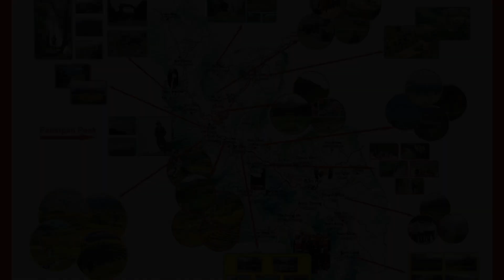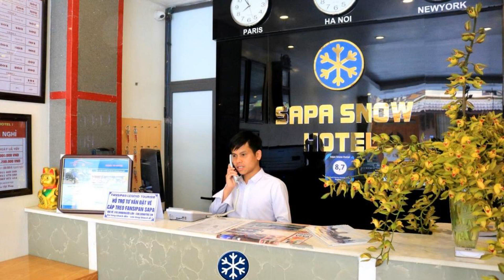Sapa Snow Hotel, Sa Pa, Vietnam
About Property:
You're eligible for a Genius discount at Sapa Snow Hotel! To save at this property, all you have to do is sign in.
Boasting a bar, terrace and views of city, Sapa Snow Hotel is situated in Sa Pa, 6.1 km from Fansipan Legend Cable Car Station. Among the facilities of this property are a restaurant, a 24-hour front desk and a shared kitchen, along with free WiFi throughout the property. The accommodation fe...
Property Type: Hotel
Address: 25, Nhanh noi 10, Kim Dong street, Sapa town, Sapa Province, Sa Pa, Vietnam
Searching For
1. Sapa Snow Hotel - Sa Pa - Vietnam
2. Sapa Snow Hotel - Sa Pa - Vietnam Address
3. Sapa Snow Hotel - Sa Pa - Vietnam Rooms
4. Sapa Snow Hotel - Sa Pa - Vietnam Amenities
5. Sapa Snow Hotel - Sa Pa - Vietnam Offers and Deals
Audio Credit:
Track Title: Blank Slate
Artist: VYEN